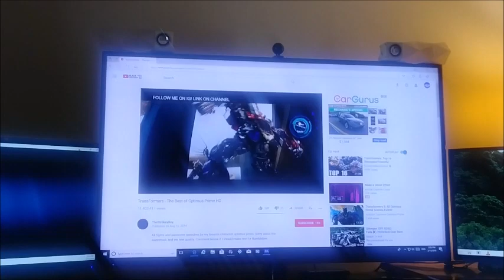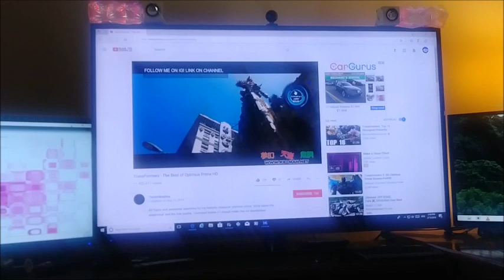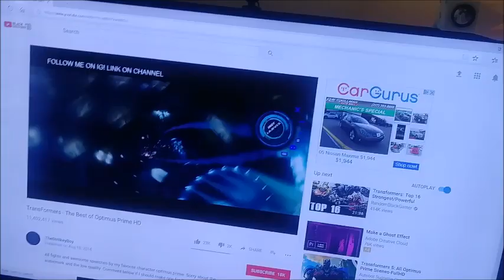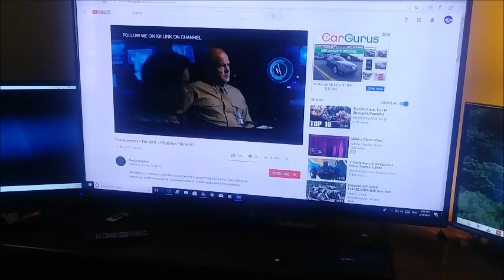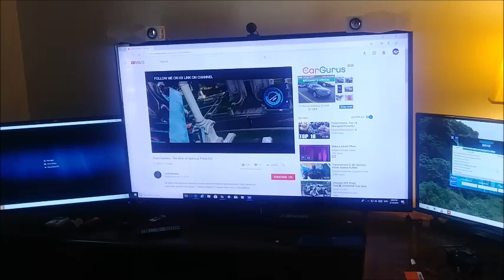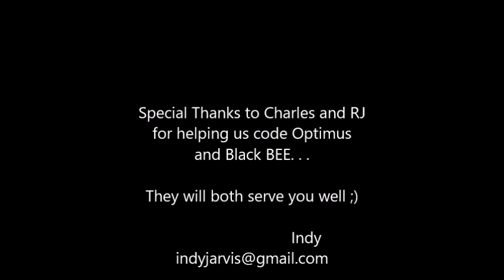Indy Jarvis Customer - Optimus Prime Demo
This is a new customer's Ai. This is Optimus Prime. Custom Ordered by Charles, and RJ. This is the demo video before we mail out systems. More videos to follow. very soon.